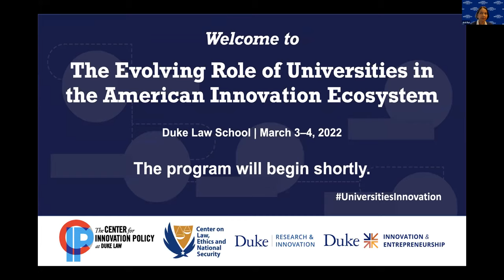The Evolving Role of Universities in the American Innovation System | Welcome & Keynote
The Evolving Role of Universities in the American Innovation System
    There is great interest across government, industry, and academia in improving the U.S. innovation system, particularly in light of competitive threats from countries like China. American universities have long been a foundation of U.S. leadership in science, technology, and innovation. As with other U.S. innovation institutions, however, universities face complex challenges.  This conference aims to outline a new framework for America’s universities in the context of the country’s long-term competitive future.
Welcome and introduction, Arti Rai
Keynote, Michael Crow, President, Arizona State